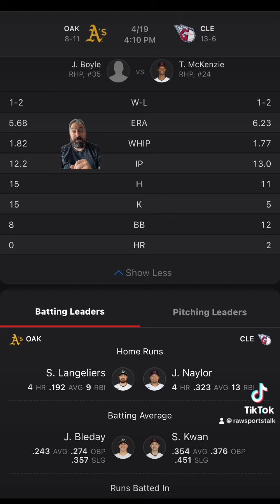Cleveland Guardians VS Oakland Athletics :MLB Sports Betting Info for 4/19/24